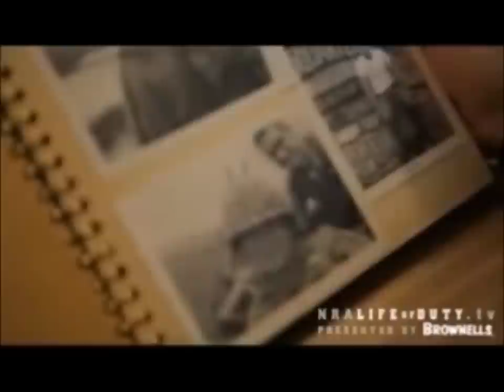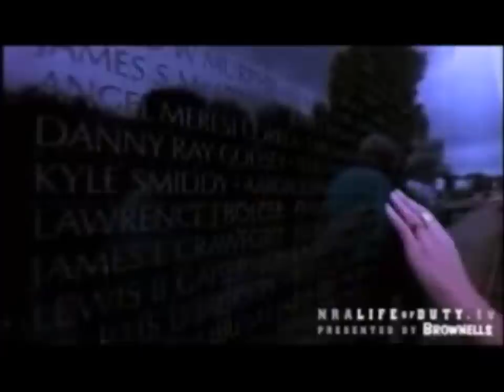Sniper Ed Eaton -Choosing Honor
This film has the ending that "Snipers Deadliest Missions" didn't.
A film by LifeofDuty.tv/NRA